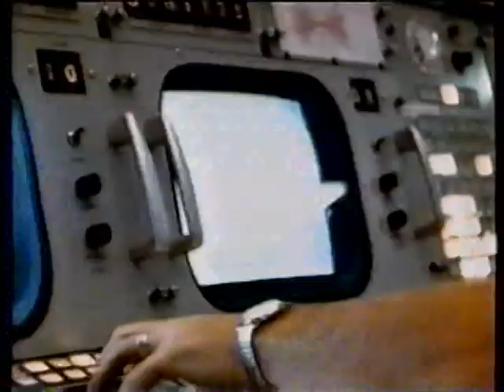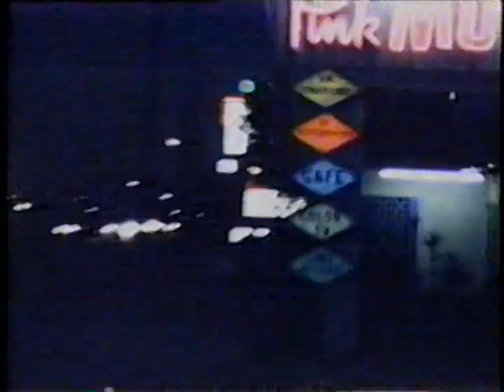TV Land Debut, April 29, 1996